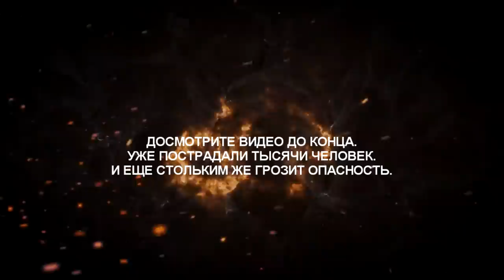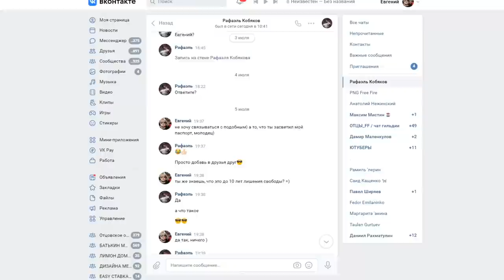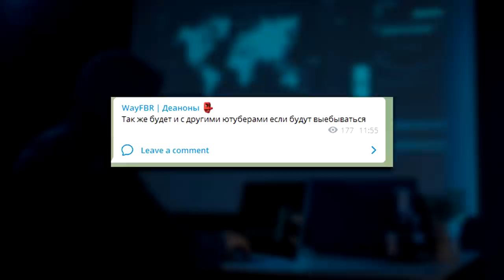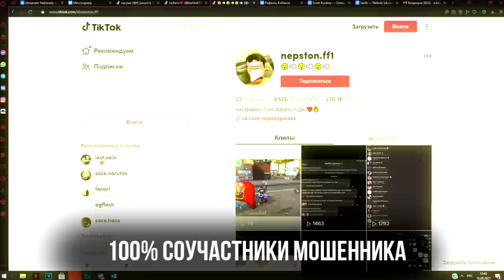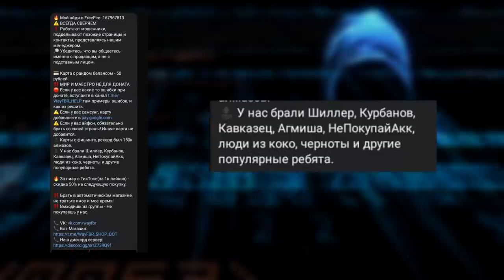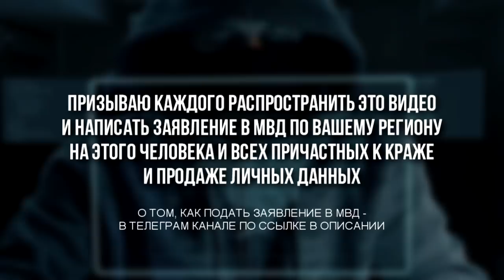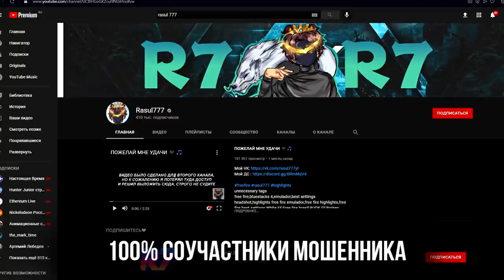ИГРОКИ И ЮТУБЕРЫ FREE FIRE НУЖНА ВАША ПОМОЩЬ / ФРИ ФАЕР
Все подробности и общение в постах там и в комментариях.

Прошу каждого, кто видит это видео, помочь в его распространении! Прямо сейчас от рук мошенника и его соучастников страдают десятки тысяч людей. Слили мои личные данные. Слили данные Смаила. Угрожают другим крупным ютуберам. Воруются миллионы рублей! И это делают обычные дети и игроки FREE FIRE...

Призываю КАЖДОГО потратить 5 минут своего времени и написать заявление в МВД России на Рафаэля Кобякова и его сообщников.

Я прошу предать этому делу огласку и помочь мне добиться справедливости!